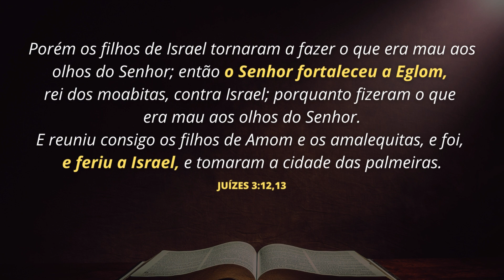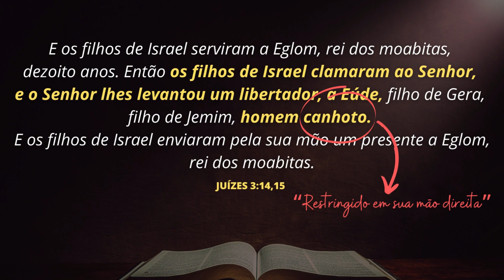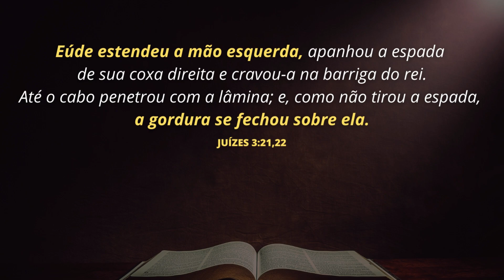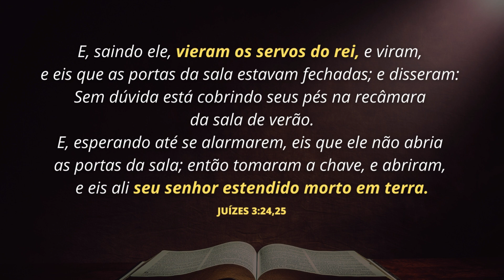QUEM FOI EÚDE NA BÍBLIA: A HISTÓRIA DO JUIZ CANHOTO DE ISRAEL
Saiba quem foi Eúde na Bíblia. Entenda neste vídeo a história de Eúde, o homem canhoto que foi o segundo juiz de Israel citado no Antigo Testamento.

A Bíblia diz que Eúde era filho de Gera, e pertencia à tribo de Benjamim. Ele viveu no tempo dos juízes de Israel, durante um período em que os israelitas estavam sendo oprimidos pelos moabitas sob a liderança do rei Eglom.

Aconteceu que após os filhos de Israel terem experimentado quarenta anos de paz depois de Otniel ter libertado o povo do domínio do rei da Mesopotâmia, mais uma vez eles voltaram a desobedecer ao Senhor. Por isso, Deus preparou os moabitas para serem instrumentos do seu juízo contra aquele povo.

A opressão do reo Eglom de Moade contra os israelitas durou dezoito anos. Então, a Bíblia diz que Deus ouviu o clamor do povo e levantou Eúde como libertador. O texto bíblico informa que Eúde era um homem canhoto, e carregava um punhal no lado direito do seu corpo embaixo de sua veste.

Eúde integrou a comitiva que levou tributos ao rei Eglom em Moabe. Naquela ocasião, Eúde deu um jeito de ficar sozinho com o rei moabita dentro de uma sala reservada no palácio. Foi então que ele tirou seu punhal com a mão esquerda, e cravou na barriga de Eglom.

Depois disso, Eúde trancou a sala onde Eglom estava, de modo que os seus servos demoraram muito para descobrir o que tinha ocorrido. Esse tempo foi suficiente para Eúde reunir os israelitas para prontamente derrotarem os moabitas. Após a façanha do juiz Eúde, sua terra desfrutou de oitenta anos de paz.

Neste vídeo você aprenderá:

Quem foi Eúde, juiz de Israel.
Por que Eúde ficou conhecido como o juiz canhoto.
A importância da história de Eúde na Bíblia.